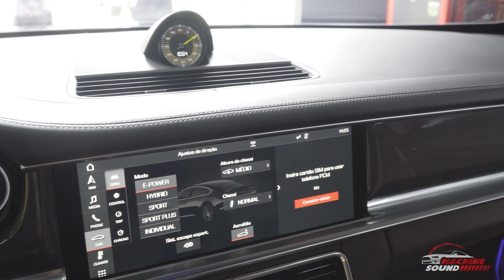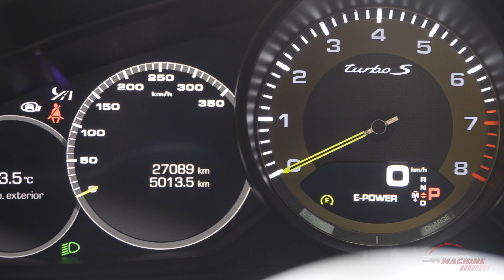A Porsche mais sinistra! Panamera Turbo S E-Hybrid 700cv | Machine Sound Details - Ep. 224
Fala Machiners!
Quando se fala em Porsche a gente já sabe que vem coisa muito boa!
Solta o play e aprecie essa obra de arte!